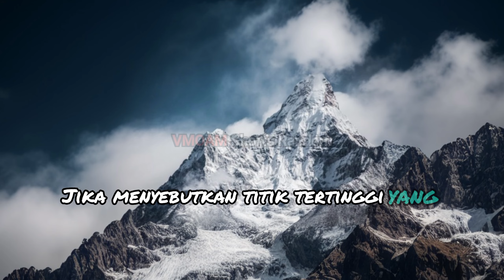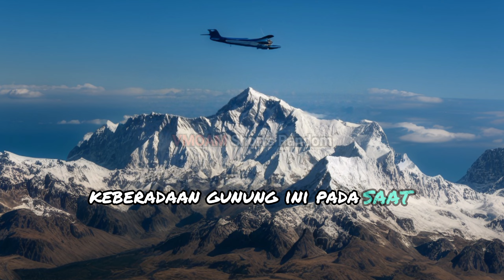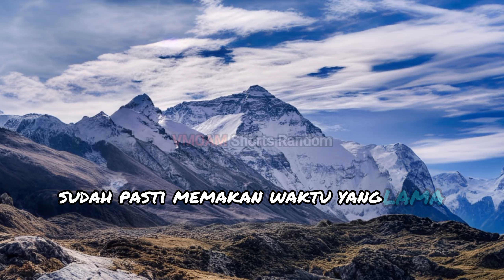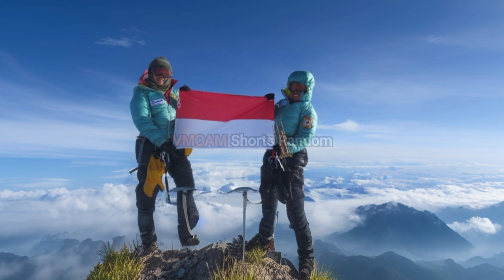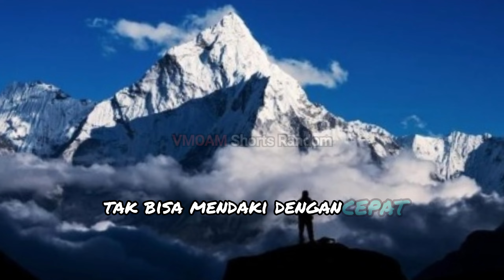lima Fakta Menarik Seputar Puncak Everest, Tertinggi di Dunia! #37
Puncak Everest kerap menjadi daya tarik bagi turis

lima Fakta Menarik Seputar Puncak Everest, Tertinggi di Dunia!.

Jika menyebutkan titik tertinggi yang ada di Bumi, puncak Everest-lah yang menjadi jawabannya. Gunung Everest memiliki bagian puncak yang menjadi penanda perbatasan antara Nepal dan Tibet, namun secara khusus ternyata puncak Everest menjadi bagian dari daratan Tibet.Sebagai gunung tertinggi di dunia, rasanya tak heran banyak pendaki dari berbagai negara yang penasaran untuk menaklukkan puncak tertinggi di Bumi ini. Kamu bisa semakin mengenal puncak Everest dengan beberapa fakta berikut ini.

1. Sejarah ditemukannya Gunung Everest.

Keberadaan Gunung Everest memang berhasil menarik perhatian banyak orang untuk mengeksplornya lebih jauh. Memang bukan hal mudah untuk bisa menaklukan gunung yang sekaligus menjadi titik tertinggi untuk Bumi ini sehingga ada sejarah tersendiri untuk menandainya.Dilansir UMT, ternyata keberadaan Gunung Everest masih belum diketahui oleh umat manusia di wilayah barat hingga tahun 1852. Barulah para surveyor menemukan keberadaan gunung ini pada saat pemerintah Inggris sedang memetakan India. Pasalnya, India saat itu masih menjadi bagian dari Kerajaan Inggris.

2. Ketinggian puncak Everest.

Banyak pendaki dari berbagai dunia memang seolah tertarik untuk menjelajahi wilayah Everest sebab memiliki daya tariknya tersendiri. Bukan hanya karena menjadi titik tertinggi di Bumi, puncak Everest juga menawarkan banyak keindahan tersendiri. Gunung Everest ternyata menyentuh angka 8.839,8 meter, Saat pertama kali disurvei pada tahun 1852, yang mana berarti puncaknya berada diketinggian tersebut. Tak heran rasanya menyebut puncak Everest sebagai titik tertinggi yang ada di Bumi. Tapi kemudian Tinggi Gunung Everest Naik 9 Meter Sejak Pertama Kali Diukur pada tahun 1952. Berdasarkan, survei yang dilakukan oleh Nepal dan China menghasilkan dua angka ketinggian berbeda, yang satu lebih rendah empat meter dari yang lain karena tidak memperhitungkan salju permanen di puncak. Kemudian, kedua negara pun sepakat bahwa Gunung Everest memiliki ketinggian 8.848,86m, yang di ukur pada tahun 2020, angka tersebut sudah termasuk puncak saljunya. Jika dibandingkan ketika diukur pertama kali pada 1852, Gunung Everest menjadi lebih tinggi sembilan meter.

3. Sudah ada ribuan pendaki yang berhasil menyentuh puncak Everest.

Sebagai titik tertinggi di Bumi, rasanya wajar saja banyak orang tertarik untuk menjelajahi area tersebut. Proses pendakian yang dilakukan sudah pasti memakan waktu yang lama serta berjalan dengan penuh tantangan karena harus menghadapi banyak kesulitan.Dilansir High Adventure Expeditions, tercatat pada Januari 2023 ternyata sudah ada 6.338 pendaki dari berbagai negara yang berhasil mendaki Gunung Everest dan mencapai puncaknya. Bahkan, Kami Rita Sherpa dari Nepal sudah berhasil mencapai puncak Everest sebanyak 26 kali.

4. Temperatur rata-rata puncak Everest.

Mendaki Gunung Everest memang tidak bisa dilakukan oleh sembarangan orang sebab proses pendakian yang sangat berisiko dan berbahaya. Bahkan, profesional sekalipun bisa saja mengalami masalah pada saat mendaki Gunung Everest sebab kondisi geografis, tekanan udara, hingga suhu yang ekstrem.Dilansir Basecamp Trek Nepal, suhu rata-rata yang ada di puncak Everest bisa menyentuh angka minus 36 derajat celsius. Bahkan, pada kondisi cuaca yang drop, suhunya bisa turun bebas hingga minus 60 derajat celsius dan hal inilah yang harus dihadapi orang-orang saat melakukan ekspedisi ke sana.

5. Durasi rata-rata pendakian ke puncak Everest.

Banyak pendaki yang mungkin tertarik untuk melakukan eksplorasi ke puncak Everest, namun tentu perlu mengetahui durasi rata-rata dalam melakukan pendakian tersebut. Ternyata, durasi pendakian yang dilakukan menuju puncak Everest cukup memakan waktu yang lama.Dilansir The Explorer's Passage, dibutuhkan waktu 19 hari perjalanan pulang pergi ke dan dari Base Camp Everest. Selain itu, dari Base Camp Everest ke puncak gunung membutuhkan waktu hingga 40 hari. Durasi yang lama tersebut tentu bukan tanpa alasan sebab tubuh perlu menyesuaikan dengan ketinggian ekstrem dan hanya terdapat sepertiga jumlah oksigen di puncak. Inilah yang membuat banyak pendaki tak bisa mendaki dengan cepat sehingga jalannya pun akan sangat perlahan.Memang puncak Everest selalu memiliki pesonanya tersendiri untuk dieksplor oleh banyak pendaki. Selain itu, ada kepuasaan tersendiri bagi para pendaki apabila berhasil menaklukkan titik tertinggi di Bumi tersebut.

Ket. Foto 1 : ilustrasi Everest

Ket. Foto 2 : ilustrasi Everest

Ket. Foto 3 : ilustrasi Everest